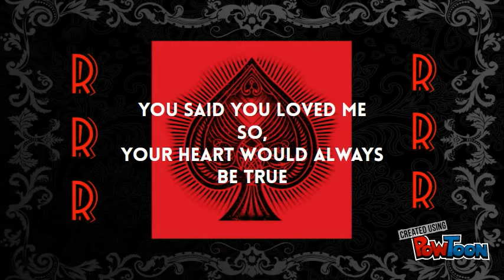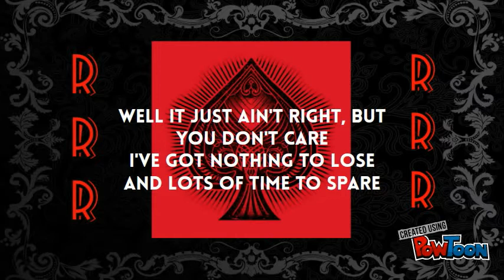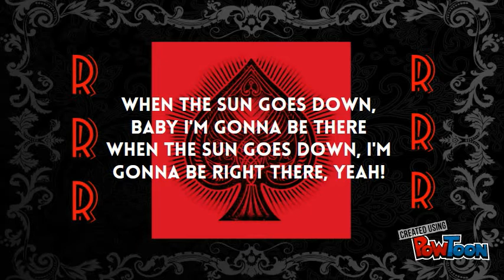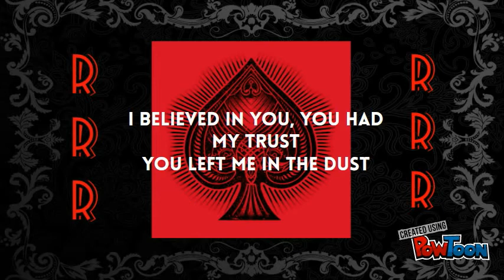Rio and the Rockabilly Revival- When The Sun Goes Down (Lyric Video)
Here's Rio and the Rockabilly Revival's When The Sun Goes Down from the Testify album!